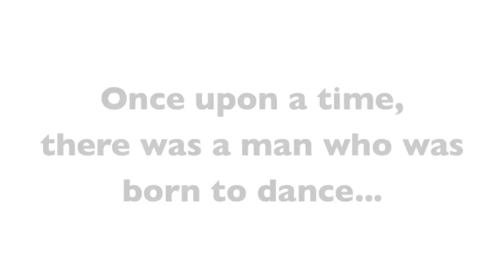Stavros Flatley Greatest Moments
Stavros Flatley's greatest moments are documented in this video.